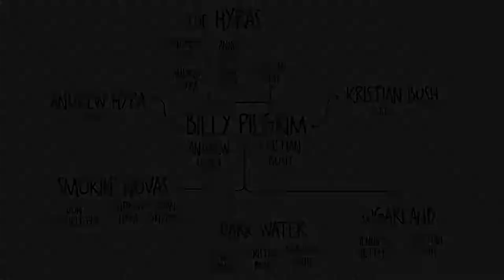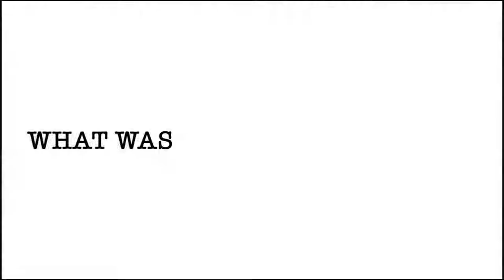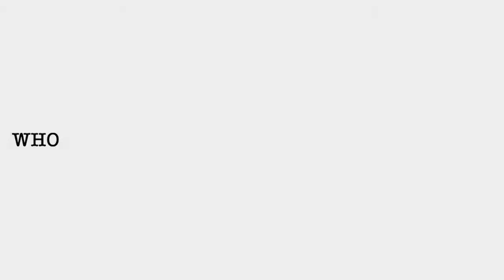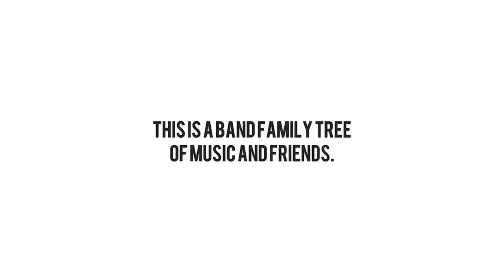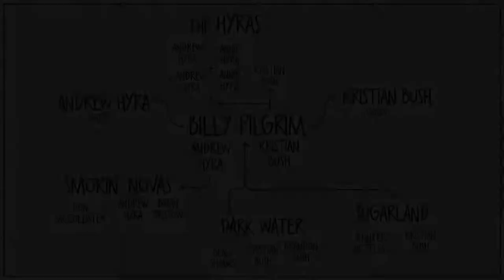Billy Pilgrim is your Friend | Live from the Projector Room | Vol 2